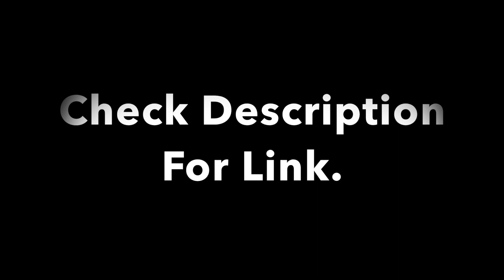Werewolf Etsy Promo Video 2023: Landon Huber BECOMES A WEREWOLF! HAPPY HALLOWEEN!🎃🎃🎃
Do you Need the Halloween Spirit???

Get the Halloween Spirit By Getting These And More Awesome Halloween Art Tees Now Only At...

The Best Store online to find the Perfect Shirts for the Halloween Spirit!

But Don’t Wait Too Long! Halloween is approaching fast, And don’t forget to leave time for shipping. Which at the moment is free by the way!

You are sure to love these high quality art t-shirts. These designs also come in high quality art prints as well.🎃🎃🎃

Act Fast…before time runs out!
And don’t Forget,…Happy Halloween!